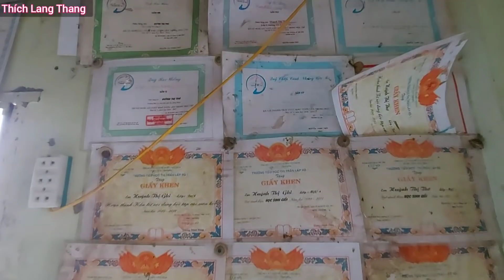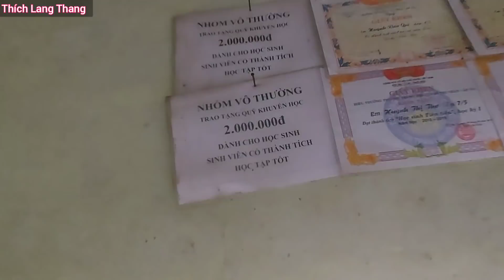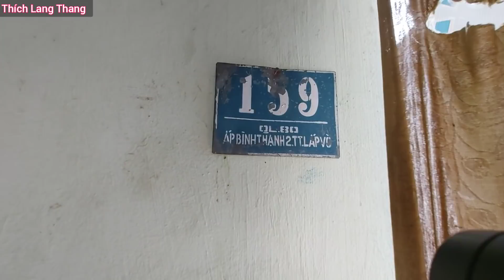Bái phục bà lão 70 tuổi bắt ốc hái rau nuôi 3 trẻ mồ côi học giỏi| trợ giúp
Thật xúc động gia cảnh bà lão bắt ốc hái rau nuôi 3 trẻ mồ côi học giỏi| trợ giúp
ĐC gia đình  Nguyễn Thị Bé 70 tuổi ở số nhà 159, khóm Bình Thạnh 2, TT Lấp Vò, huyện Lấp Vò Đồng Tháp
Cao Hớn xin chân thành cảm ơn quý Mạnh thường quân luôn đồng hành cùng Cao Hớn ủng hộ những hoàn cảnh đặc biệt khó khăn
Ủng hộ gia đình cô Bé:
- anh Thọ ở nước Úc  2 triệu
- chị Nguyễn Thị Bảy ở Pháp 1 triệu
- anh chị ẩn danh ở Mỹ 1 triệu
- chị ẩn danh ở Pháp 1 triệu
* Mong các cô chú anh chị em xem những video của mình có thú vị và vui hoặc hay và ý nghĩa thì hãy đăng kí và like chia sẻ ủng hộ mình.
Thích lang thang xin chân thành cảm ơn mọi người rất nhiều
- Ngân hàng TMCP Đầu tư và phát triển Việt Nam (BIDV) Chi nhánh Tháp Mười, Đồng Tháp
- Chủ Tài Khoản: Nguyễn Cao Hớn - SĐT: 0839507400